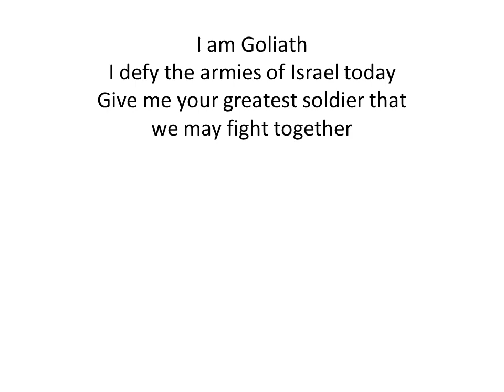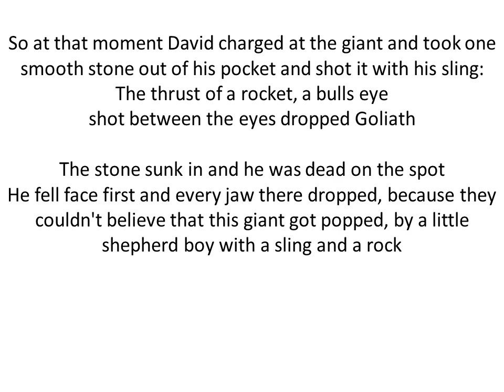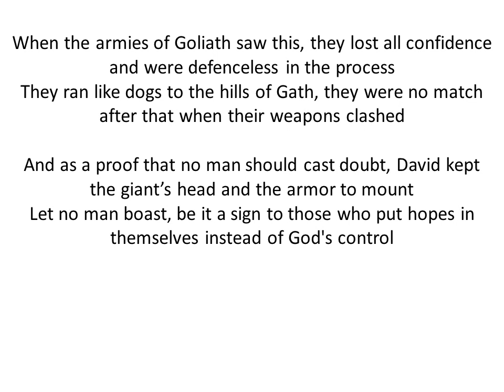Destiny Lab - David vs Goliath (lyrics)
From their album "Naturally Selected".

I am Goliath
I defy the armies of Israel today
Give me your greatest soldier that
we may fight together

Who is this evil Philistine?
That he defies the armies of the living God?
Don't let your hearts fail
Don't be afraid because of him
I will fight this living remnant of the Nephilim
This evil giant, defiant Goliath
I may be young and just a shepherd - not a soldier
David son of Jessie, I’m allied with the Most High
This battle’s not mine, but the Lord’s and moreover:
I've been protected from the jaws and the claws of the lion and the bear, my father God he delivered me, how much more will he save me from this Philistine?
I trust in him, not my own abilities

Hahahah who is this puny shepherd boy?
Is this a joke do you consider me a dog?
I’ll give your flesh to the fowls of the air
And the beasts of the field will devour you

You come at me with your sword and your spear and your shield, against the very God of Israel?
Your fate is sealed this very day I will smite thee
With your own sword, I’m gonna separate your head from your body
The whole assembly will know, that the battle is the Lord’s
He saveth not with weapon or the sword or the hand of men, I don't rely on the material

So at that moment David charged at the giant and took one smooth stone out of his pocket and shot it with his sling: The thrust of a rocket, a bulls eye shot between the eyes dropped Goliath
The stone sunk in and he was dead on the spot He fell face first and every jaw there dropped,  because they couldn't believe that this giant got popped, by a little shepherd boy with a sling and a  rock
When the armies of Goliath saw this, they lost all confidence and were defenceless in the process
They ran like dogs to the hills of Gath, they were no match after that when their weapons clashed
And as a proof that no man should cast doubt, David kept the giant’s head and the armor to mount
Let no man boast, be it a sign to those who put hopes in themselves instead of God's control

So the moral of the story clearly meant that we should put our trust in God, not ourselves who sin, not in our bombs or guns, not in the minds of men, he watches over those who put their faith in him
So when you face your own giants, your life's Goliaths, you can stand with confidence and defy the silence. The only armor that you need has been provided, don't rely upon yourself, use Christ for guidance.